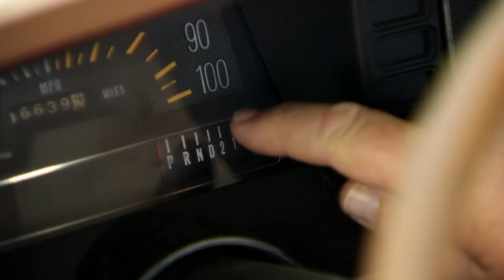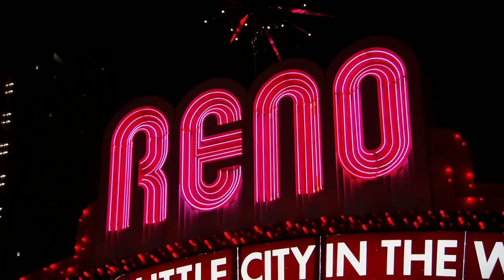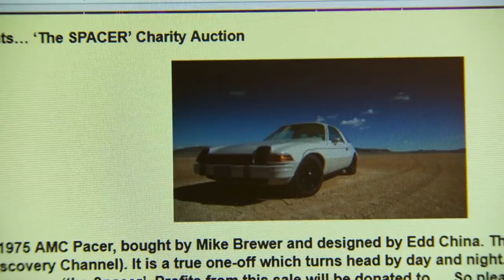Crazy Sci-Fi Reflective AMC Pacer | Wheeler Dealers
Edd takes a massive gamble on this AMC Pacer, but will the crazy reflective vinyl wrapping be able to attract a buyer and make Mike a profit?